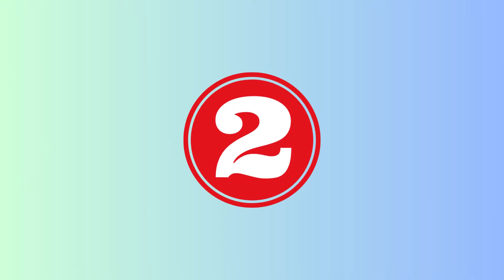Top 10 Best Wedding Gift Ideas | Marriage Gift Ideas | Marriage Gifts for Couple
Are you searching for the perfect wedding gift? Look no further! In this video, we've compiled a list of the best wedding gift ideas that are sure to impress the newlyweds and make their special day even more memorable.

From timeless and elegant gifts to unique and personalized surprises, we've handpicked a variety of options to suit every couple's style and preferences. Whether you're looking for a gift that is sentimental, practical, or a combination of both, we've got you covered.

Whether you're on a budget or looking for something extravagant, we've included a range of options to suit different price points. Our aim is to ensure that you find the perfect gift that fits your budget and conveys your heartfelt congratulations.

Join us on this wedding gift journey as we unveil the best gift ideas for the newlyweds.

couple cushion
couple bracelet
couple coffee mug
couple wallet
couple photo frame
couple photo lamp
couple bedsheet
couple watch
couple showpiece
3d moon lamp